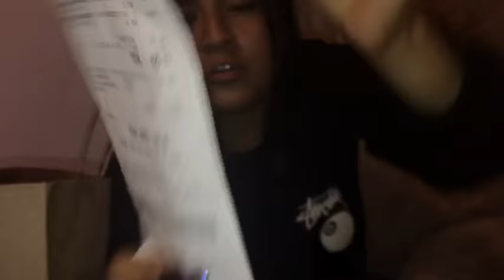Teen mom : getting mommy time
See more of me on here 👇🏼